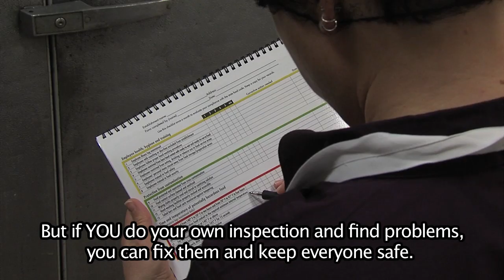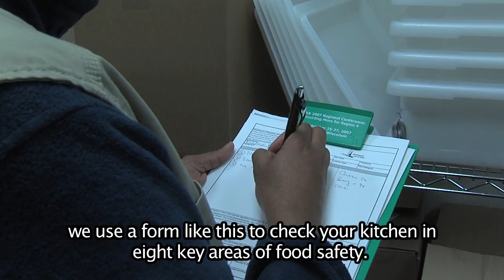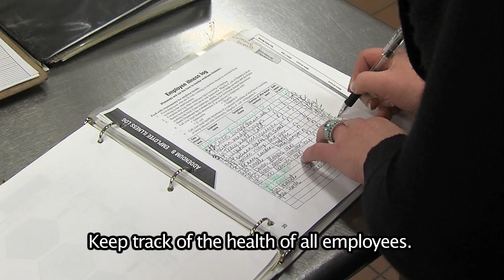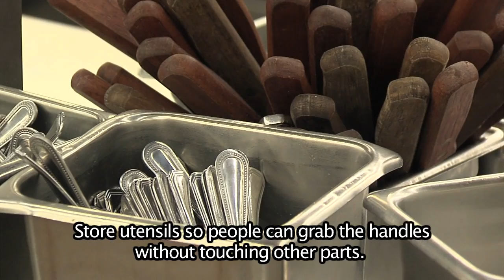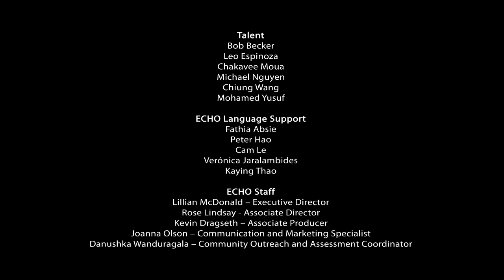BeYourOwnFoodSafetyInsp-DShort-Viet-Hãy Tự Mình Làm Người Thanh Tra An Toàn Thực Phẩm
We all want safe food and a safe workplace. No one wants customers to get sick. So here's an idea: you can be your own food safety inspector! Why would you ever want to do that? Well, here are a few good reasons.

NOTE: These videos are intended for staff of commercial kitchens.